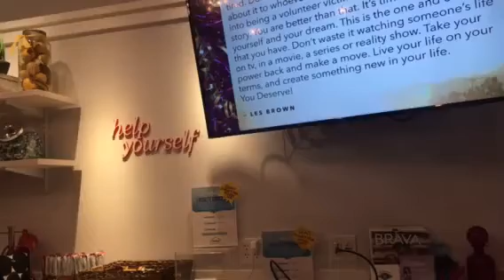Dreambank fire up your yes